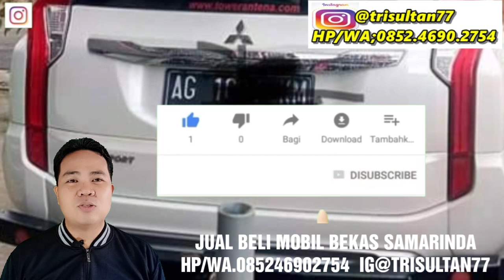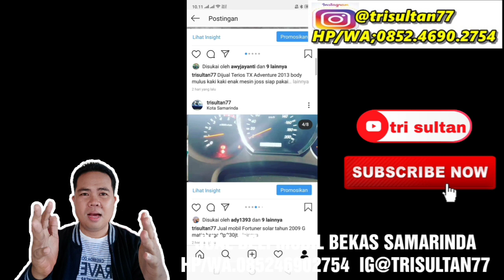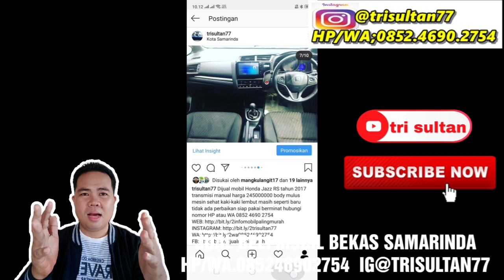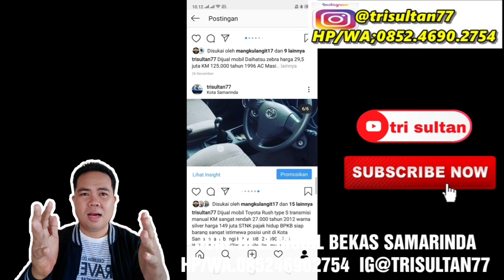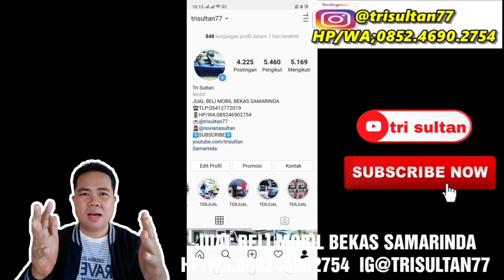MITSUBISHI PAJERO BEKAS MURAH SAMARINDA, UPDATE DAFTAR HARGA MOBIL EDISI DESEMBER 2019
Update daftar harga mobil Mitsubishi Pajero bekas murah area Samarinda Kalimantan Timur Indonesia

Tersedia dari berbagai macam tahun dan harga pembeli serius yang cari barang area Samarinda Kalimantan Timur nomor HP atau WA 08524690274

pajero
pajero bekas pajero samarinda
pajero bekas
pajero sport 2019
pajero sport 2020
pajero sport dakar 4x4 2019
pajero sport
pajero vs fortuner
pajero sport rockford fosgate 2019
Pajero 2020
Mitsubishi bajero
mitsubishi pajero
mitsubishi pajero sport 2019
mitsubishi pajero sport
mitsubishi pajero sport 2020
mitsubishi pajero sport dakar 4x4 indonesia
mitsubishi pajero sport rockford fosgate limited edition
mitsubishi pajero 2019
mitsubishi pajero sport dakar 4x4 2019
mitsubishi pajero sport dakar
mitsubishi pajero sport 2020 indonesia
Pajero bekas
pajero bekas 2016 pajero bekas
pajero bekas tambang
pajero bekas murah
pajero bekas tambang kalimantan
pajero bekas tambang murah
pajero bekas harga pajero bekas 2013 pajero bekas 2010